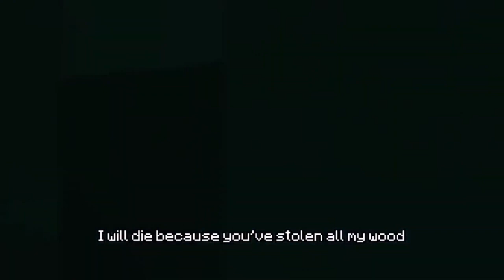ALDEANO NEWS/CAMINARE 500 CHUNKS CANCION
LETRA:

Me levanto
Y ya se a donde iré
Iré por ti por que me robaste madera a mi
Me pregunto
A donde pudo haber ido
Pudo haber ido mejor por esa madera de ahí-
Caminando, si yo se que hay más madera -
Pero yo quiero mi madera, es, es mi madera.
Y si yo robo, yo se que malo puedo ser-
Por que puede ser que le robe a alguien como a ese caballero de ahi-

Caminaré 500 chunks y seguiré 500 más -
pa obtener mi linda maderita que tu me robaste a mi-

Me hallo un creeper
Y rayos se que morire-
yo moriré y fue por que me robaste mi-
Cuando explota
yo me debo de ocultar-
Me ocultare ya que afuera no es el mejor lugar-
Cuando busco-
Se que debo de buscar
Y buscaré en tu inventario a ver si no está ahí-
Y cuando exploro-
Yo se que me puedo encontrar-
Y encontraré mi madera a través del mar-

Donde esta mi-
Donde esta mi
mi madera mi madera de madera donde está?- (x2)

yo me hundo
No sabia que moriria -
Moriré ahogado y eso lo que temía -
cuando salgo-
Se que debo de observar -
y lo que observo es, Oh dios mío es mi madera-
Inconsciente-
Yo inconsciente te encontré-
y tomaré mi madera en lo que estás noqueado -
Corro a casa
corro a casa-
yo se que es mi madera-
Es mi madera y nadie de eso lo puede dudar-

Donde esta mi
Donde esta mi
mi madera mi madera de madera donde está? (x3)

Caminare 500 chucks y seguiré  500 más